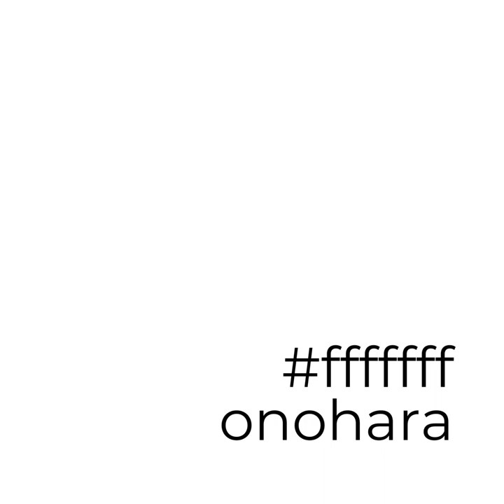tote bag - onohara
i'm so dramatic😵